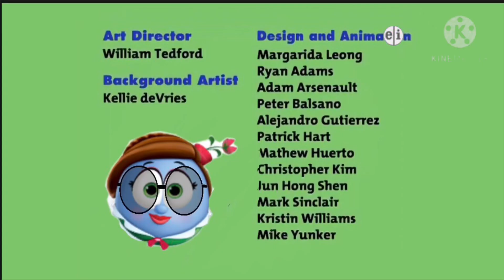veggie tales and the big wide world credits 2014